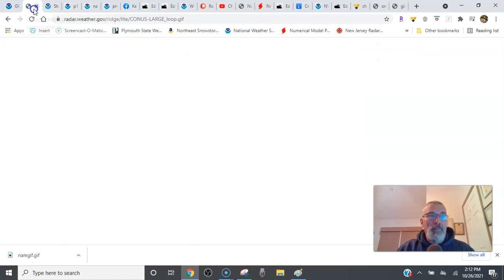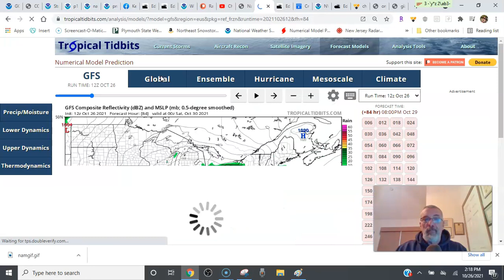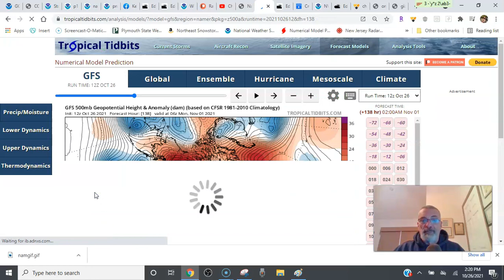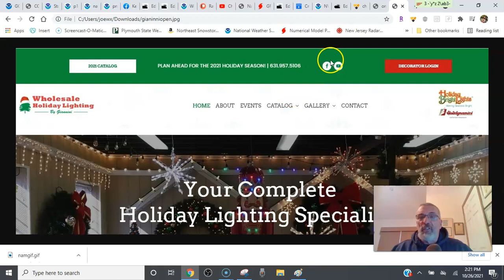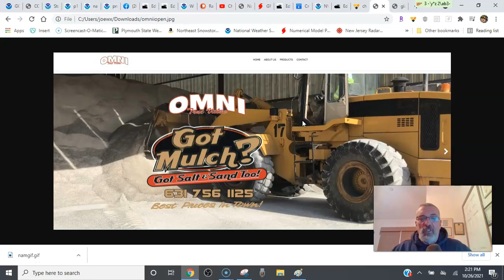Weather in 5 Update On The Nor'easter Coastal Storm, Round 2 of Rain About to Move In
Weather in 5 the nor'easter has produced up to 4 inches of rain so far in some areas from Eastern Pennsylvania to Southern New England with lower amounts to the west and higher to the east. While the rain has stopped in some areas it will return by this evening as the coastal storm does a counterclockwise loop and moves back westward. Strong winds will occur from Eastern Long Island to Southeastern New England with gusts of 50 to 60 mph at times. Also a look ahead to Friday when the next storm system moves into the Eastern US.

Wholesale Holiday Lighting By Gianinni for all your decorating needs. The holidays are almost here so have your home decorated professionally or become a professional home decorator.